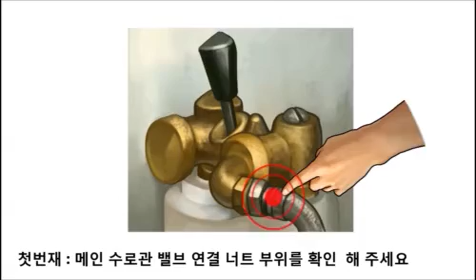[삼성전자 냉장고] 바닥 누수 조치 방법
★삼성전자서비스 홈페이지에서 더 많은 정보를 확인할 수 있습니다★
■ 주요 서비스 : 서비스예약, 센터찾기, 제품 문제해결 콘텐츠 보기 등